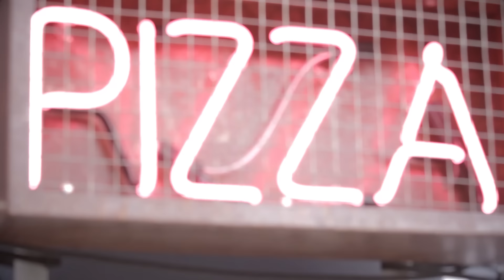Aaron Carrington - Beautiful Sleep | Ont' Sofa Live at POP Brixton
Aaron Carrington performing 'Beautiful Sleep' for Ont' Sofa Live at POP Brixton in London.